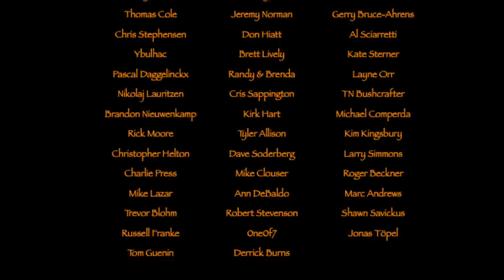DIY Bag...and something more....update on my channel.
In this video I show you, how I made my leatherback for my Svea stove.
I'm also talking about my channel achievements and what is going to happen next. GAW !!

Bags etc.

Tarp-hammock etc.